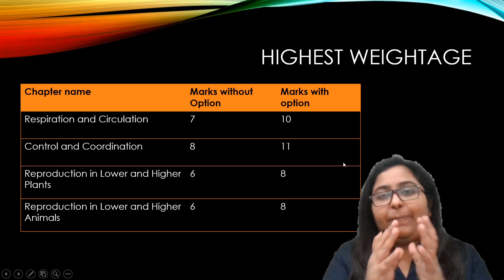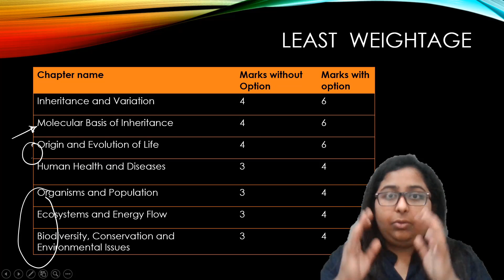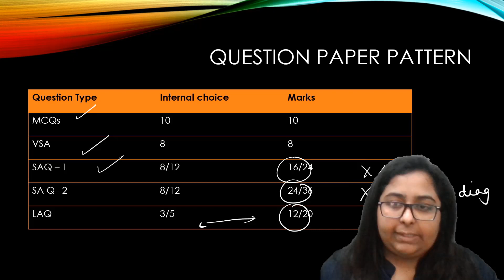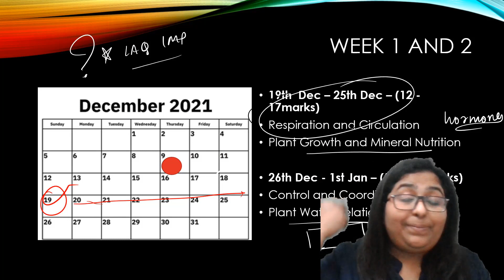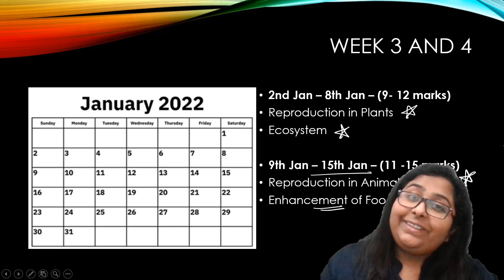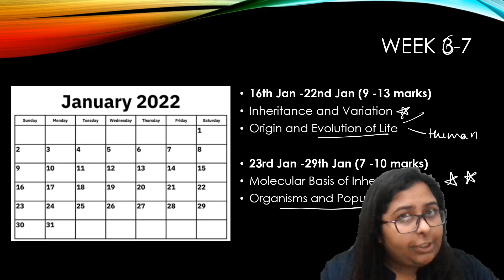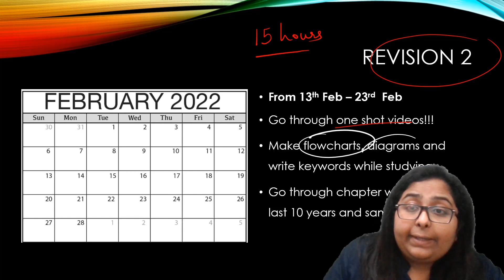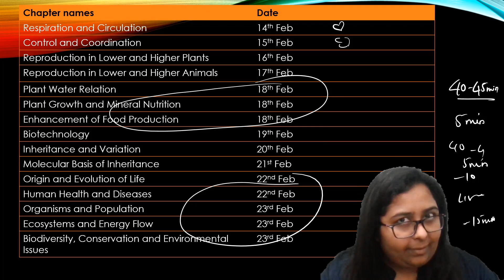Score 95+ in 60 Days | Study Plan and Strategy | MH Board Class 12 | आसान Biology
HSC board exam starting date is declared. So how to study biology? Learn the easy steps and strategy of Manali Shah to score 95 in just 60 days.